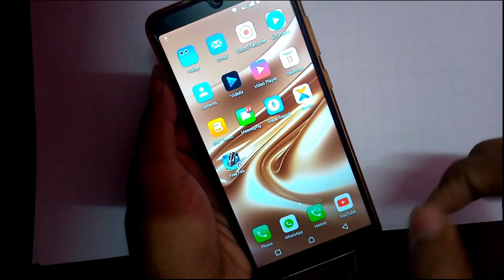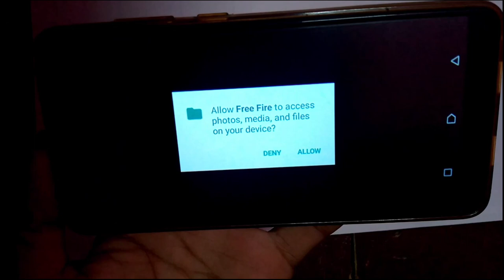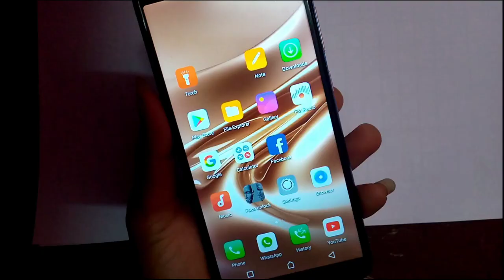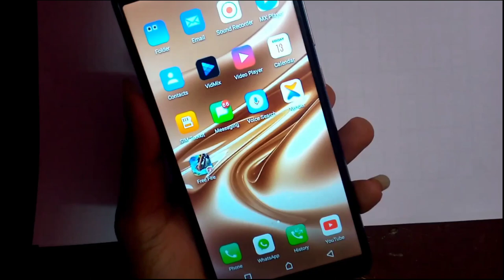I Kall K9 FREE FIRE Test || I KALL K9 FREE FIRE GAMEPLAY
i kall k 9 free fire test
i kall k9 gameplay